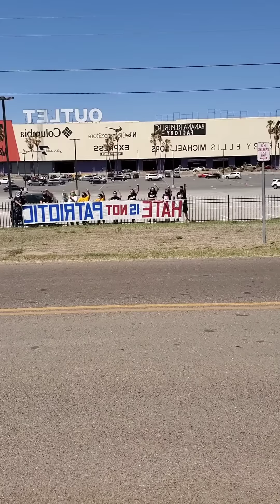Native American PROTESTERS @ the Border. Laredo Texas. Migrant CRISIS.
I am reporting from Lardeo Texas.

I am covering the Migrant / Border Crisis.